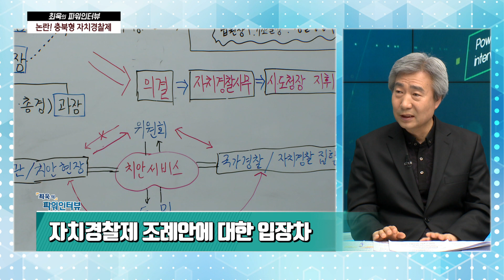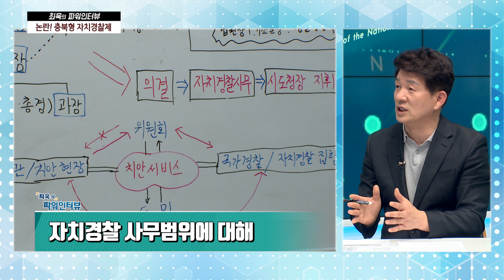논란! 충북형 자치경찰제 토론_최욱의파워인터뷰